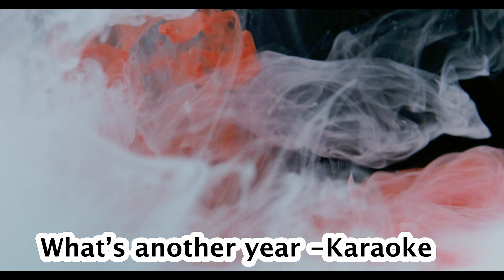What's another year - Karaoke - Johnny Logan